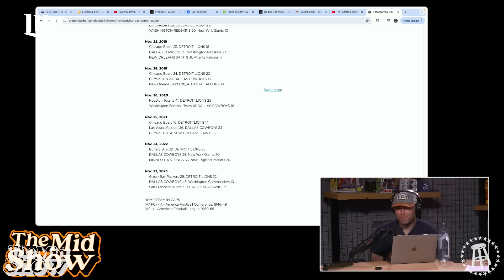Bears Schedule Release + Northwestern Football HC David Braun on Competing in the Big 10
On today's episode of The Mid Show we get into the bears schedule release, playing the Lions on Thanksgiving, and whether or not we'd like to see the Bears on Hard Knocks. Later we are joined by Northwestern Football's Head Coach David Braun to talk about taking over the Northwestern program and what we plans to do to make it his own. We are then joined by Michael Cerami from Bleacher Nation for a Chicago Cubs update.